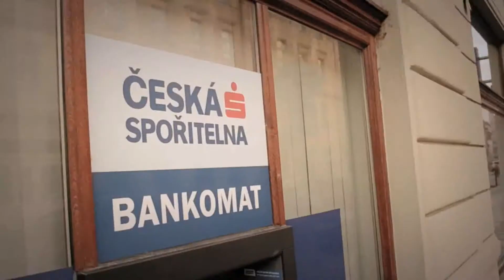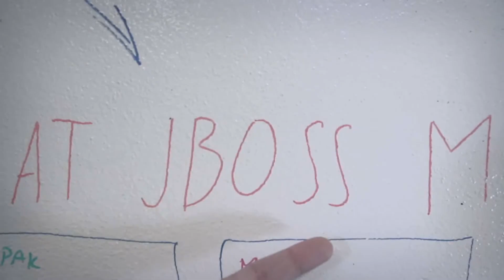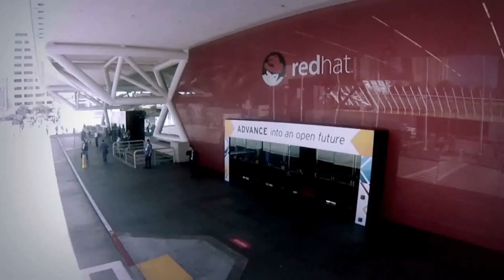Díky technologiím Red Hat snížila Česká spořitelna náklady na provoz IT infrastruktury o 40%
Česká spořitelna využívala v roce 2010 pro zajištění svých ICT služeb přes 230 nekonsolidovaných serverů, většinou zastaralý hardware, který již nepodporoval moderní technologie. Celá infrastruktura byla navíc velmi náročná i finančně. Primární záměr tak zahrnoval nejen zajištění prostoru pro nové možnosti a zjednodušení nasazování změn, ale také významné snížení nákladů. Po úspěšné konsolidaci na pouhé čtyři desítky sdílených serverů se systémem Red Hat Enterprise Linux a úspoře nákladů ve výši 40% během pětiletého období lze splnění těchto cílů potvrdit.